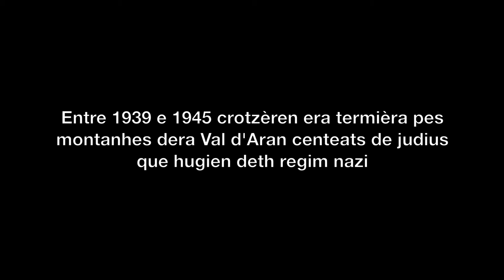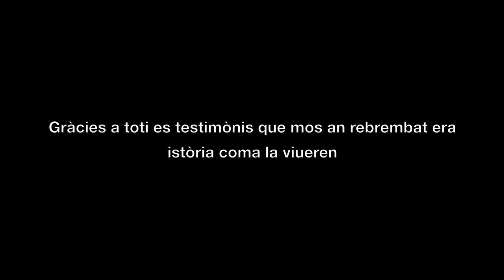Video perseguits i salvats Vielha